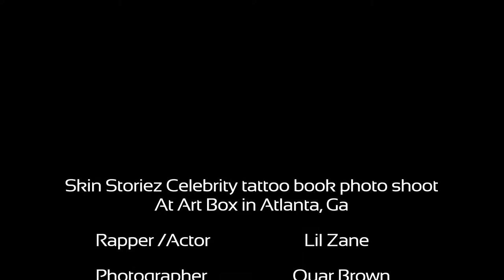Lil Zane’s Skin stories celebrity tattoo book photo shoot @ Art Box in Atlanta , Ga.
Platinum rapper/ actor Lil Zane stops by the Art Box In Atlanta, Ga to do a photo shoot with celebrity photographer  @quarbrown as he prepares to do a promo run for the release of his new album YOUNG WORLD; THE FUTURE 2.0 ..dropping in fall of 2020 under his new label Moolah Makin’ Muzik.

Shot by @quarbrown

Artist: Lil Zane ( @lilzanesworld )

Music: God’s Drip by Lil Zane Available Now on All Digital Music Platforms

Lil Zane Booking Info -

Three things u need to do before you go:

3. Tap on that bill to receive notifications every time I post a new video

Lil Zane’s Skin Stories Celebrity Tattoo Photo Shoot w/ Quar Brown @artbox in Atlanta, Ga.

& Facebook.com/LILZANE